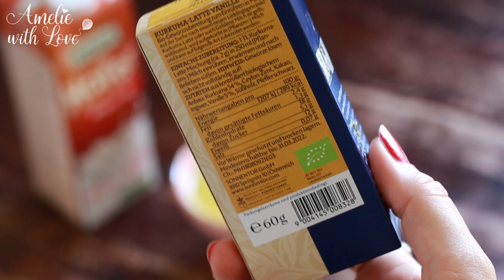Mein Wundermittel * Die goldene Milch * einfache Zubereitung I Amelie with Love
Heute zeige ich Euch meine »Goldene Milch«. Viel Spaß!

Alles Liebe!
Eure Amelie ♥

Yuniqu (mit AMELIE25 spart Ihr 25% auf den ersten Monat)

Ich verlinke Euch möglichst alle Produkte, damit ihr sie einfach schneller finden könnt!
Wenn ich andere Youtuber schaue, und die alles verlinkt haben, freue ich mich auch immer denn das spart einfach Zeit!
Zum Links-verkürzen benutze ich die Seite bitly.com, dass die Links nicht die ganze Infobox einnehmen.